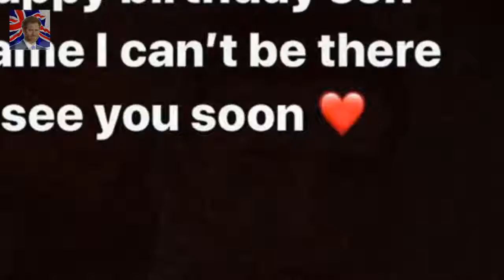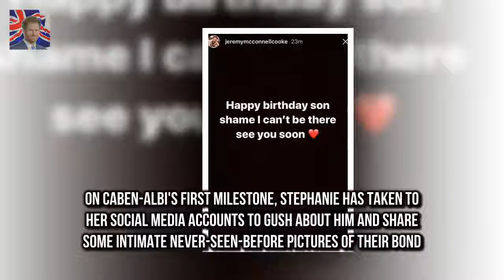Jeremy McConnell laments missing son Caben-Albis FIRST birthday with sweet throwback The 27 year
Jeremy McConnells ex-girlfriend Hollyoaks actress Stephanie Davis welcomed their baby boy on 13 January 2017
Taking to his Instagram account Irish star Jeremy shared a sweet throwback video of himself with little Caben-Albi as he cradles him and plants a kiss on his forehead
The 27 year old then shared a note writing: Happy birthday son

And Rebekah Vardy appeared to put the  Rebekah Vardy stuns in sizzling maroon skirt at sport bash :
She finally confirmed her romance with C Dakota Johnson comfortable in cosy red jumper and sweats :